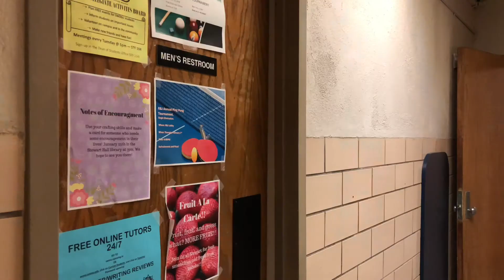WHEN YOU CAN'T USE THE BATHROOM IN PEACE!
WHY ANYWHERE YOU GO THERE IS ALWAYS SOMEONE MESSING WITH YOU IN PUBLIC RESTROOMS.
HOPE YALL ENJOY THIS VIDEO.
THANK YOU FOR ALL THE SUPPORT. MORE COMING SOON.